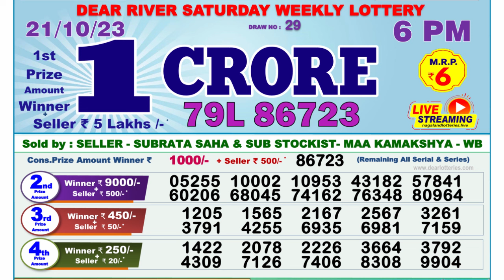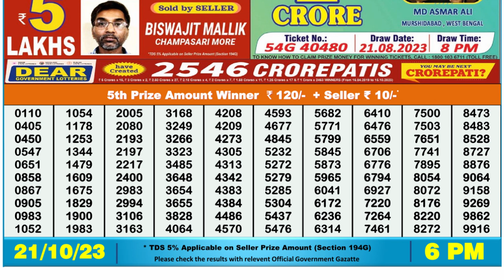🔴Dear Lottery Sambad Live 6pm today 21.10.23 Nagaland State Lottery Result